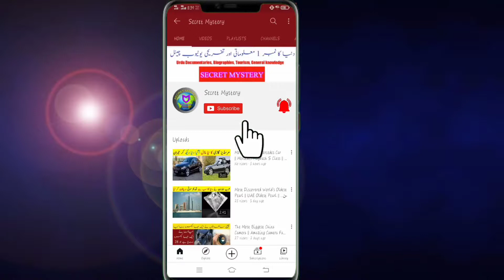Most Amazing Spider Makes Leaf Shelter || Hunts Man Spider || Secret Mystery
most amazing spider make leaf shelter

Discovery and Documentary

                     SECRET MYSTERY